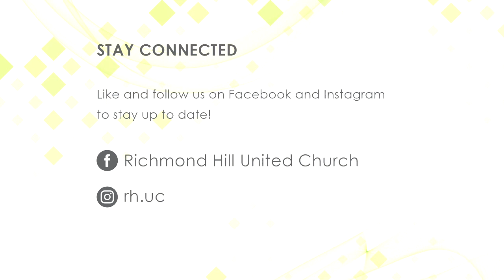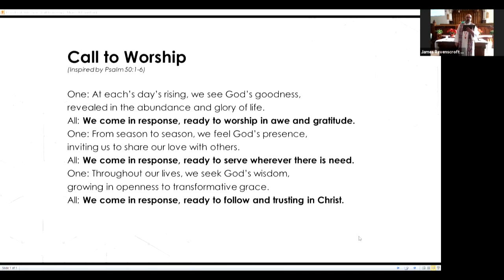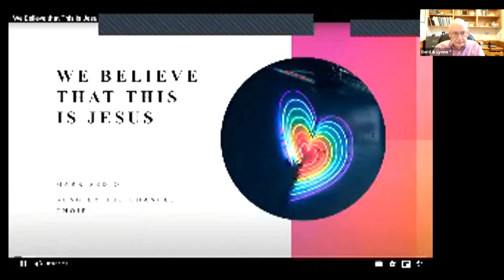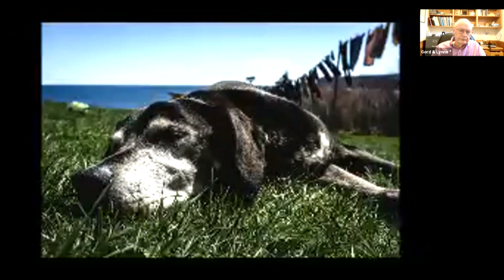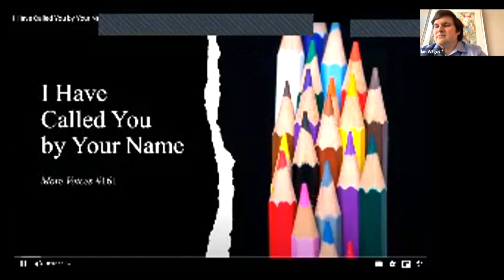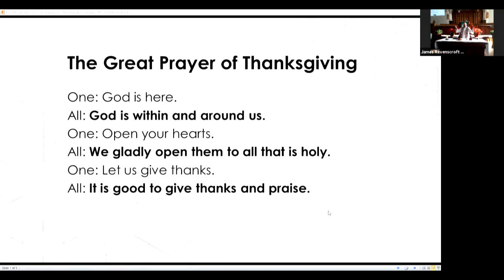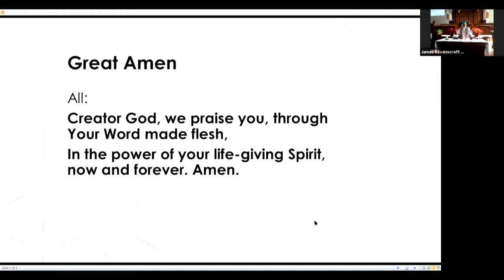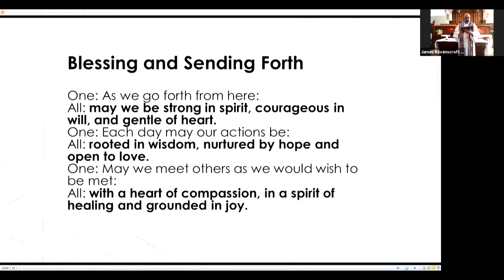Worship Service for Transfiguration Sunday (February 14, 2021)